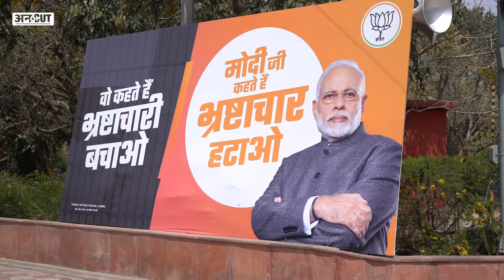INDIA Alliance Rally में Arvind Kejriwal - Rahul Gandhi समर्थकों ने मौज कर दी| Ramlila Maidan Rally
Arvind Kejriwal Arrested and sent to Tihar Jail, ये खबर इस वक्त News में छाई हुई है. लेकिन Sunday को Arvind Kejriwal की रिहाई के लिए INDIA Alliance ने Delhi के Ramlila Maidan में Maha Rally का आयोजन किया. जहां Arvind Kejriwal's Wife Sunita Kejriwal से लेकर Rahul Gandhi, Priyanka Gandhi, Tejashwi Yadav से लेकर Soni Gandhi और Bhagwant Mann जैसे बड़े बड़े नेता पहुंचे. जिन्होंने Aam Aadmi Party प्रमुख Arvind Kejriwal की रिहाई की मांग की. इस Maha Rally में हमने बात की Aam Aadmi Party Supporters और Congress Supporters से जिन्होंने बातों बातों में ही मौज कर दी. PM Narendra Modi की नीतियों का विरोध करते करते इन्होंने क्या कहा.. Uncut पर देखिए Bhupinder Soni की ये Ground Report.